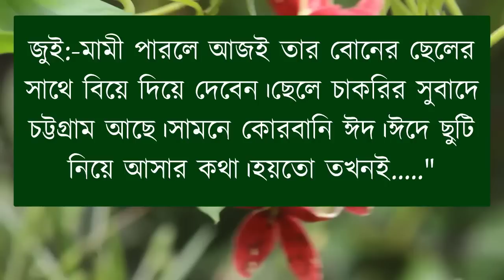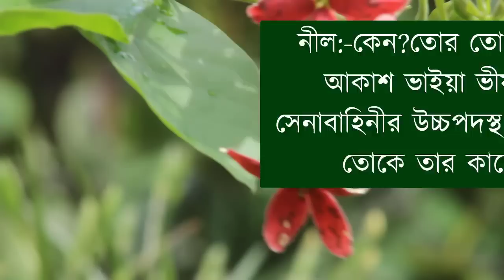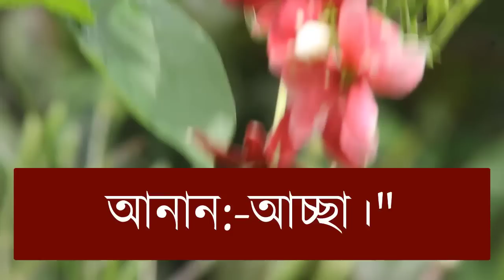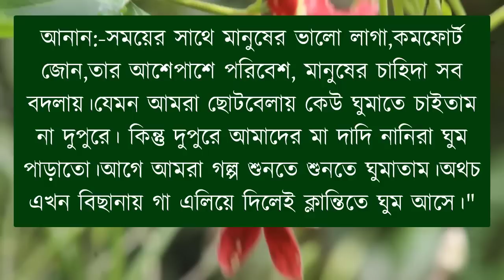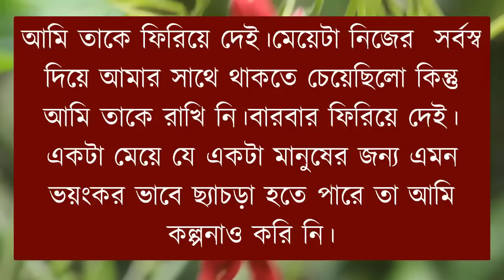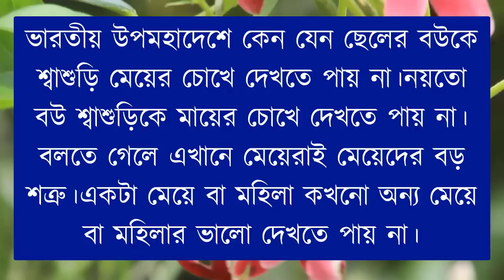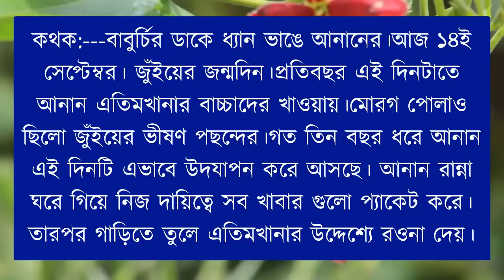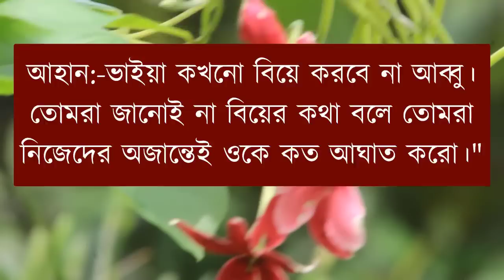পিচ্চি তোমার মিঠা প্রেম || পর্ব-৫ || A Romantic Love Story || রোমান্টিক ভালোবাসার গল্প @APONDIARY ​